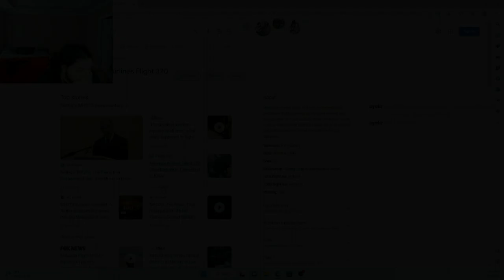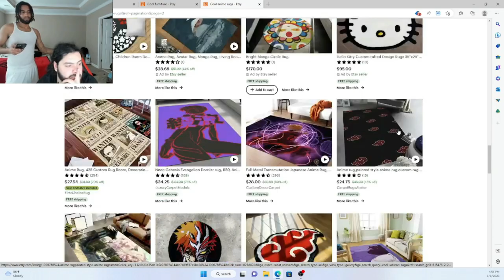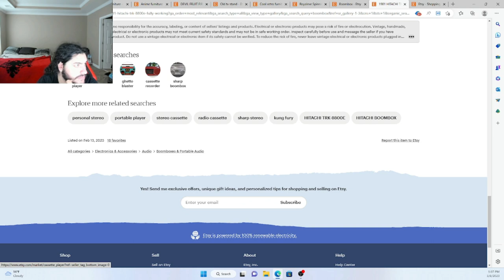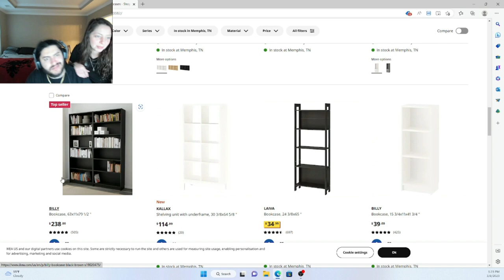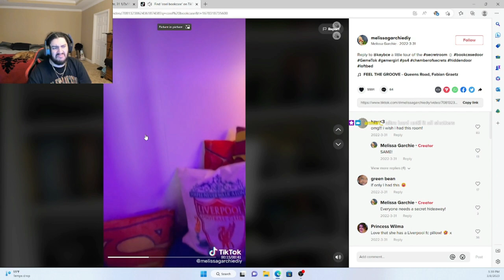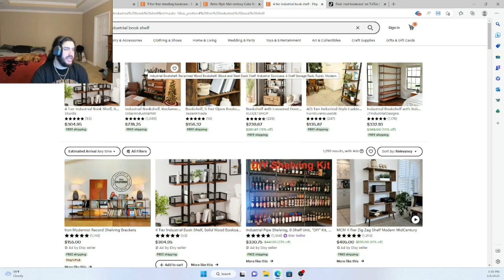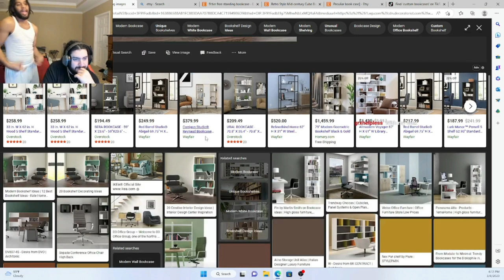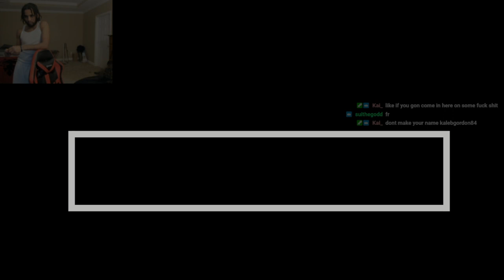Tony shopping for furniture